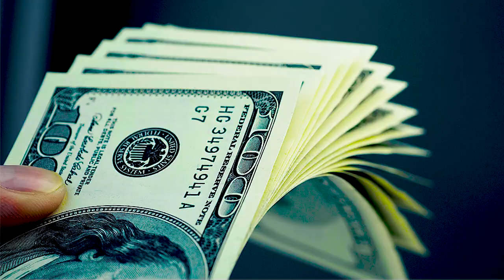😱How to sell Pi Coin? - Pi Network Launching New Update - PI Coin Withdraw in Pakistan by hammad 946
𝐇𝐞𝐥𝐥𝐨 𝐄𝐯𝐞𝐫𝐲𝐨𝐧𝐞,😊
Unlock the potential of your Pi Coins with our comprehensive guide on selling strategies! Stay ahead of the curve with the latest updates from Pi Network, ensuring you maximize your returns in the ever-evolving world of cryptocurrency. 💰 PiCoinSale PiNetworkUpdate CryptoTrading 🚀
In this video, I tell you about How to sell Pi Coin ? - Pi Network Launching New Update - PI Coin Withdraw in Pakistan by hammad 946